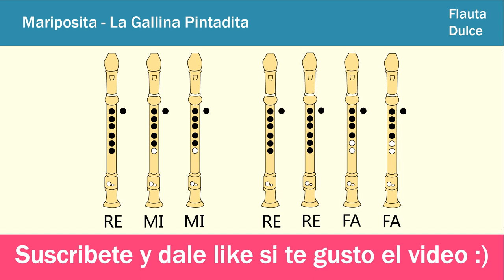Mariposita en Flauta Dulce - Con NOTAS Animadas Faciles y EXPLICADAS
Hola Chicos, en este video veran como tocar la Cancion Mariposita de La Gallina Pintadita en flauta dulce tanto en tipo barroca como alemana.Y lo mas importante  con las notas explicadas de manera facil y sencilla

Mariposita
está en la cocina
haciendo chocolate
para la madrina

Poti-poti
pata de palo
ojo de vidrio
y nariz de guacamayo yo